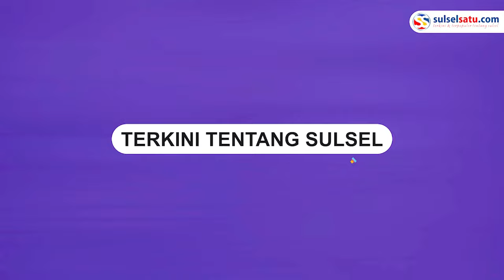Aksi Tawuran di Kampus UMI Makassar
Aksi tawuran antar mahasiswa di Universitas Muslim Indonesia (UMI), Makassar, Selasa (7/11).

Dalam video terlihat pelaku tawuran membawa sejumlah baluk dan sajam.

Tampak mereka menutup wajahnya menggunakan masker.

Belum diketahui penyebab tawuran tersebut.

Video terkini dan terbaru..